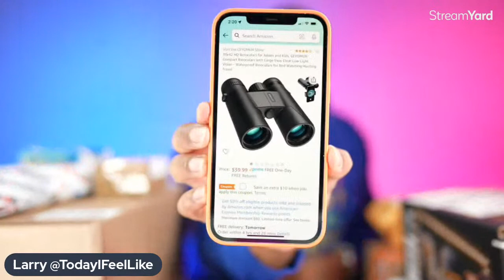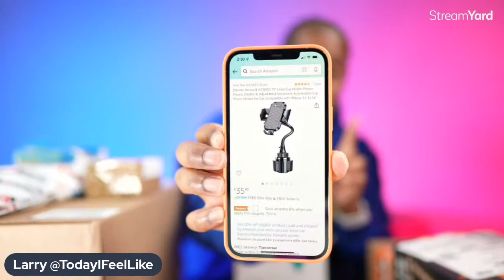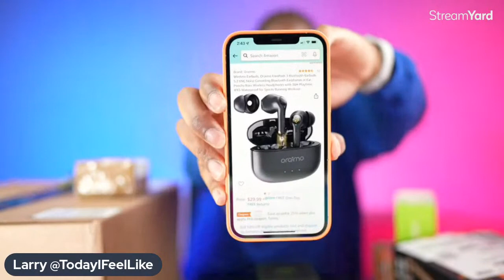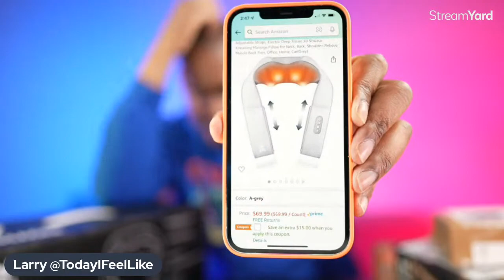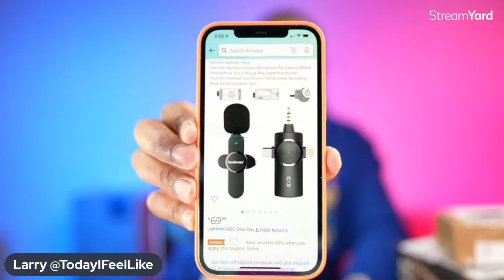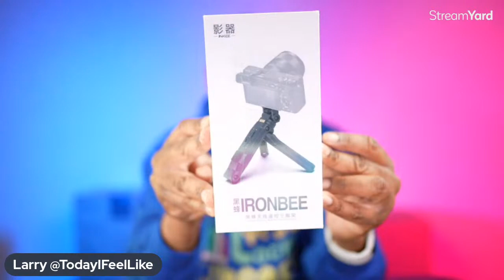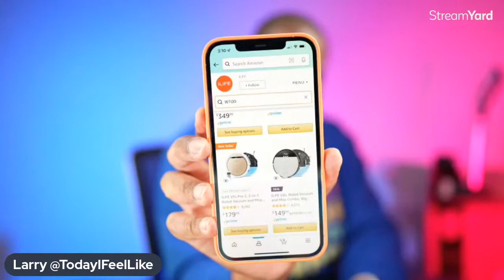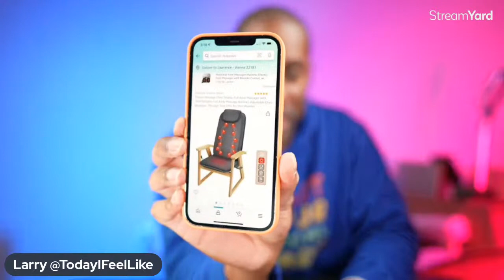1St Weekly Haul Video Dec 2021 Live Tech Unboxing TodayIFeelLike TIFL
1St Weekly Haul Video Dec 2021 Live Tech Unboxing TodayIFeelLike TIFL

1:45
CEYOMUR 10x42 HD Compact Binoculars with Large View Clear Low Light Vision:

7:10
Deeper Connect Pico World's 1st Decentralized VPN & Firewall- For Life:

14:05
VICSEED 15" Long Cup Holder Phone Mount, [Stable & Adjustable] Gooseneck Automobile Cup Phone Holder for Car:

19:13
32 Degrees MEN'S 2 PACK AIR MESH UNDERSHIRT TANK:

23:10
Oraimo FreePods 3 Bluetooth Earbuds:

29:35
Bob and Brad Back and Neck Massager with Heat and Adjustable Straps:

34:20
Lewinner Wireless Lavalier Microphone for iPhone iPad, Plug & Play Lapel Clip-on Mini Mic for YouTube Facebook Live Stream TikTok Vlog Zoom Video Recording:

41:20
Lihan Car Phone Charger:

46:34
INKEE Vlogger Kit Accessories Remote Handle For Sony and Canon:

49:10
Easine iLife W100 Cordless Vaccum Cleaner:

57:00
Snailax Massage Chair,Shiatsu Full Back Massager with Heat: